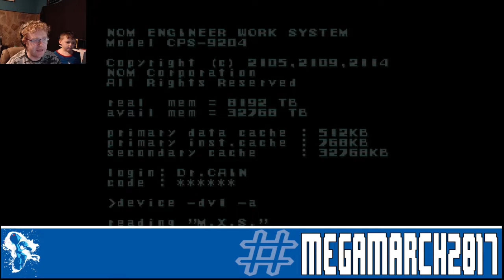MegaMarch2017-Mega Man X p1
I'm playing the SNES classic Mega Man X in celebration of Mega March 2017

I'll be doing Mega Man giveaways every week for Mega March 2017.

2. Comment on this video.